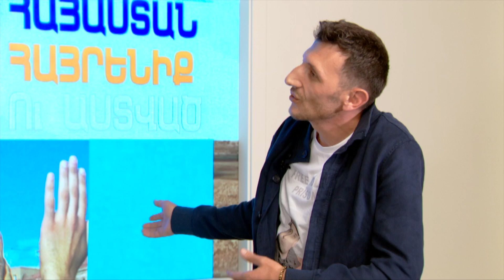Դավիդ Մկրտչյան: Եռատոն: Շուշիի ազատագրում,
Դավիդ Մկրտչյան
Եռատոն: Շուշիի ազատագրում, Արթուր Խաչիկյան, ուղիղ միացում Հանրապետության Հրապարակից, Աստղ Գալեյան, Ագնեսսա Շահնազարյան, Արսեն Արշակյան Բագրատսրբազան, Գայանե Ասլամազյան , Սփյուռք, Հայ , Հայաստան, Հայրենիք, Աստված, eraton shushi azatagrum hraparak spyurq artur khachikyan gayane aslamazyan horizon srbazan bagrat astgh galeyan agnessa shahnazaryan arsen arshakyan Armen Ashotyan Horizon Armenian TV Narek Malian Narek Samsonyan Nikol Pashinyan / Նիկոլ Փաշինյան Bishop Bagrat Galstanyan